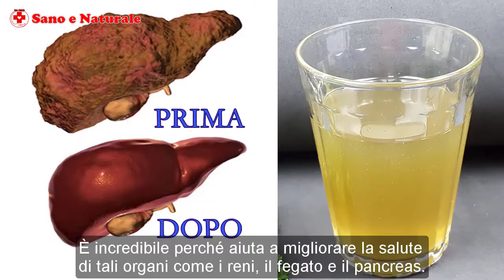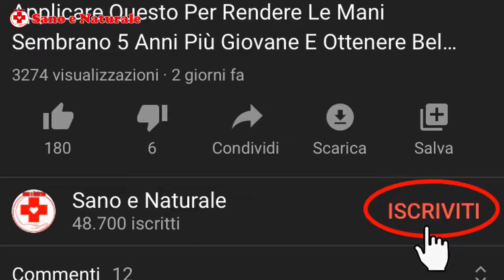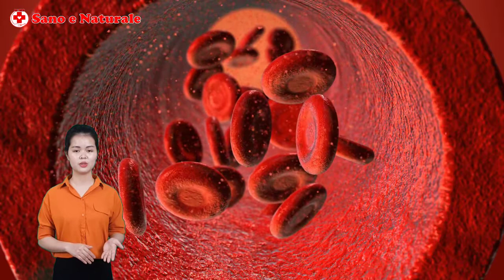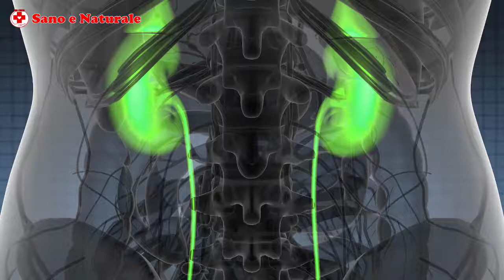Purificare Il Fegato, I Reni E Il Pancreas Solo Con Questo Rimedio Naturale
Questa miscela ti aiuterà a Depurare Il Fegato, I Reni E Il Pancreas ed a mantenerli sani. Questa bevanda è fatta con solo 2 ingredienti nella tua cucina.
Inoltre, questa miscela aiuta anche a migliorare la digestione, abbassa i livelli di colesterolo, migliora la vista e previene le malattie oculari.